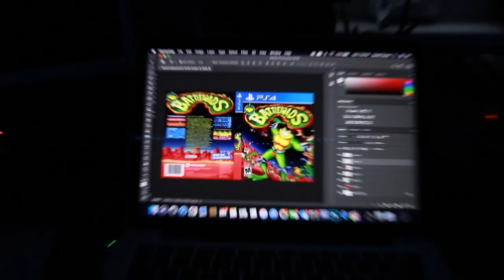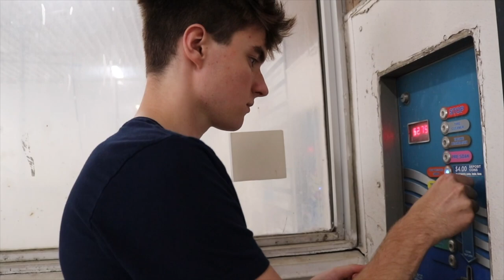swimming in a pickup truck